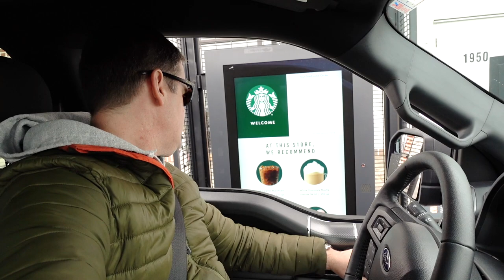Our Old English Sheepdog wanted a puppacino.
Edison was begging me for Starbucks. He's hard to resist.